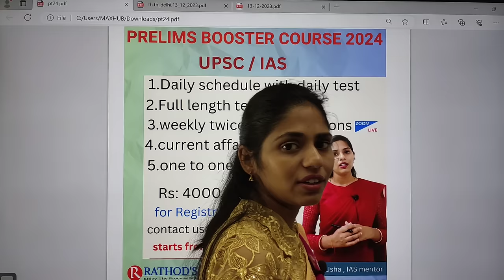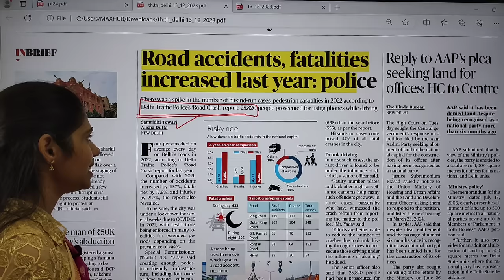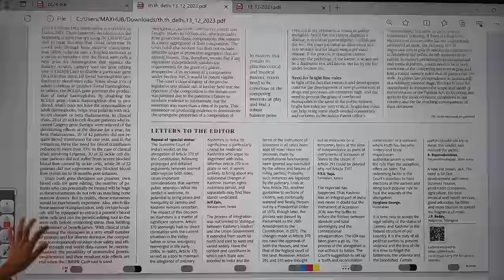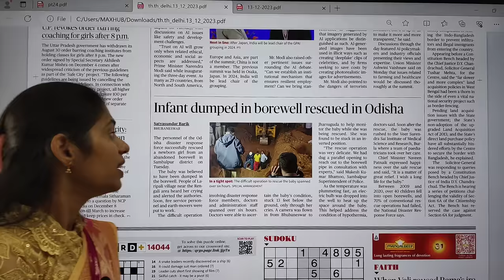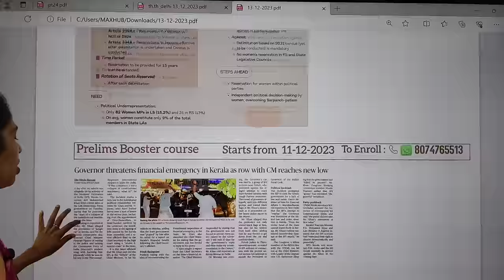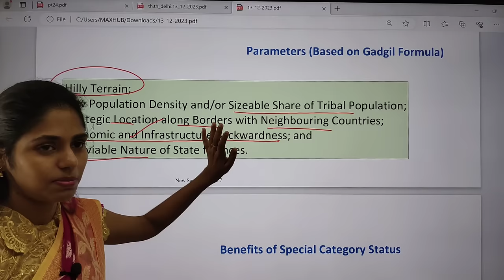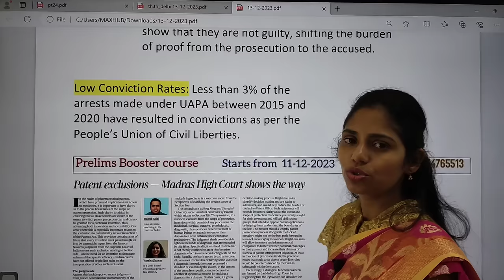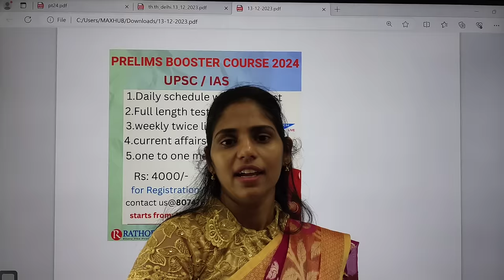13-12-2023 | The Hindu Newspaper Analysis in English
Mains Answer writing course Schedule:
13th December 2023 | The Hindu Newspaper Analysis in English